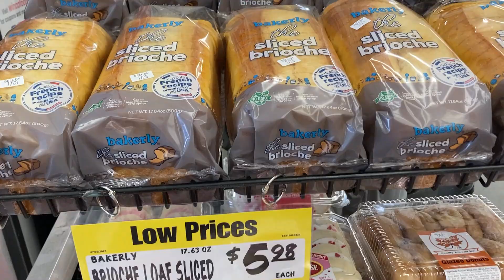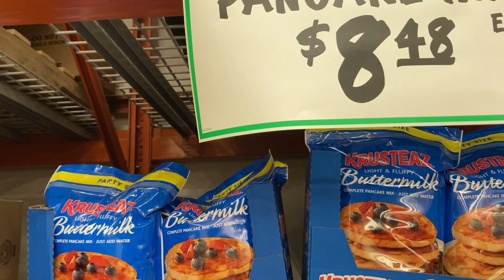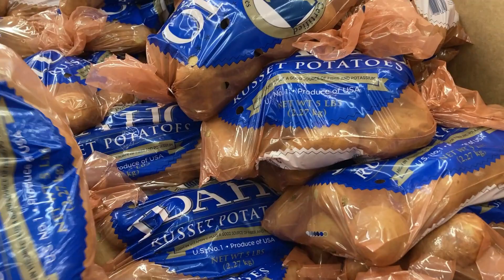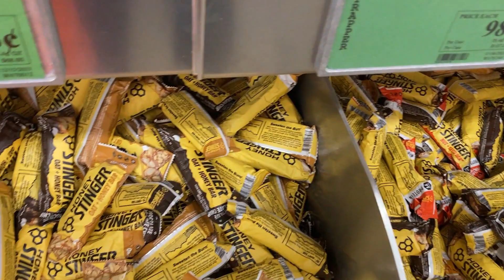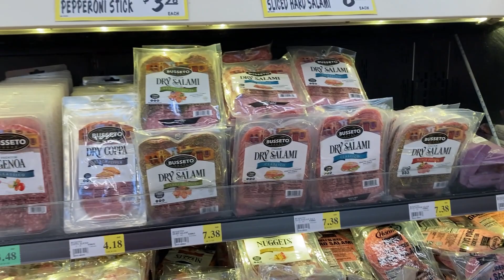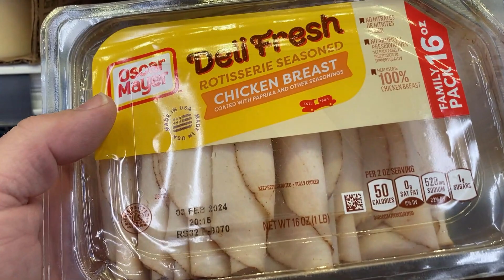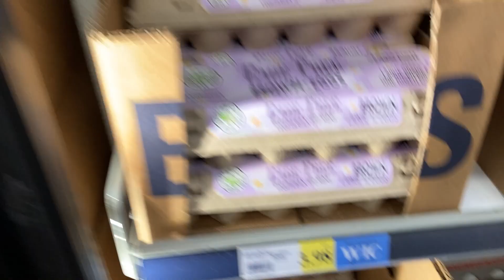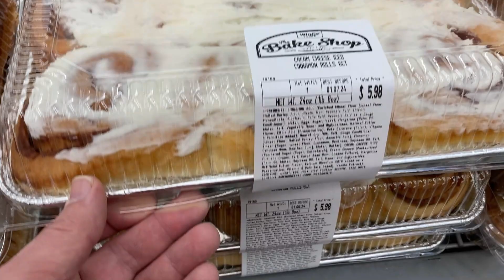Классный продуктовый магазин WinCo Foods / обзор / цены на продукты в США